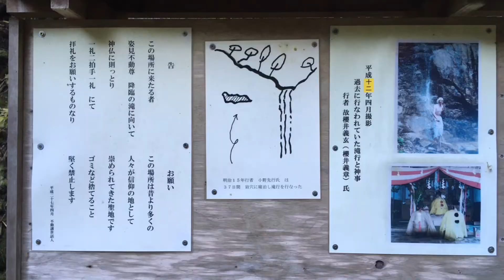【日本一の星空】銀河もみじキャンプ場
『日本一の星空が見たい』と妻のリクエストに応えて。